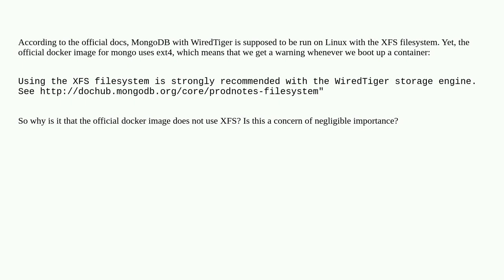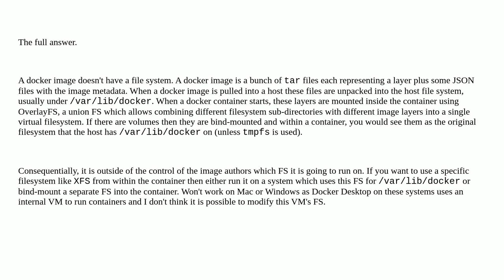Why does the official docker image for mongo not use XFS, and then warn about not using it?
A special thanks goes out to the awesome community

  docker xfs mongodb